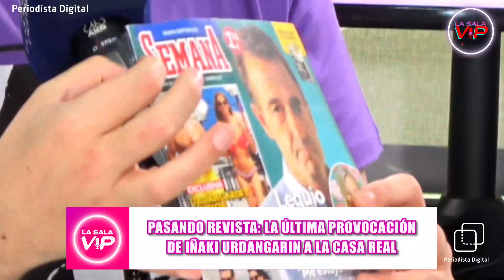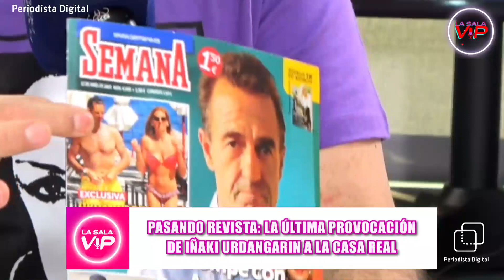La otra cara de la exclusiva de ANA OBREGÓN: la MADRE GESTANTE y el CABREO de LEQUIO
'Pasando revista' a las principales publicaciones del corazón de este miércoles 5 de abril. Indagamos en la otra cara de la exclusiva de Ana Obregón: conocemos a la madre gestante de la hija-nieta de la actriz y la verdadera reacción de Alessandro Lequio.

También, hablamos de la última provocación de Iñaki Urdangarin a la Casa Real.